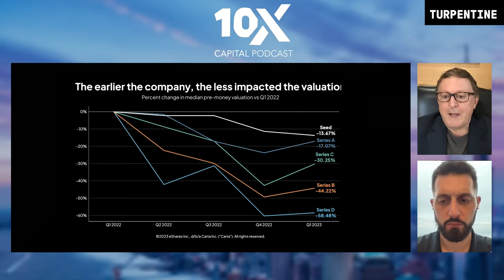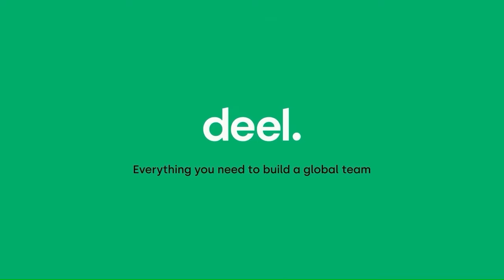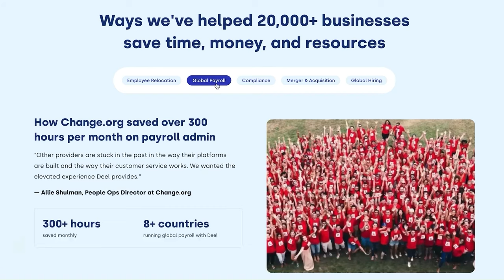How $1B+ Family Offices Generate Alpha in Venture Capital - Ron Diamond | E51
Ron Diamond sits down with David Weisburd to discuss how $1B+ family offices generate alpha in venture capital, the #1 way family offices can avoid adverse selection, how family offices may disrupt private equity, and venture capital vs. private equity.

Deel

X / Twitter:
@rondiamond23 (Ron Diamond)
@dweisburd (David Weisburd)

NEWSLETTER:
TIMESTAMPS
(0:00) Introduction and Discussion on Private Equity and Venture Capital with Ron Diamond
(2:21) Overview of Ron Diamond's Venture Fund Investment Process
(4:28) How Family Offices are Disrupting Private Equity
(7:32) Advantages and Structures of Family Offices in Venture Space
(10:01) Concept of a Minimum Viable Family Office
(12:59) Sponsor: Deal
(14:12) Motivation Behind Conference Speakers and Concept of Giving Back
(18:11) Insights into Ron Diamond's Business and Personal Life
(20:33) Ron Diamond's Five Most Important Things in Life
(21:07) Invitation to Subscribe to the 10X Capital Podcast Newsletter